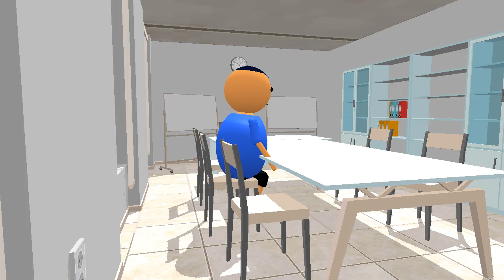mjo relative video